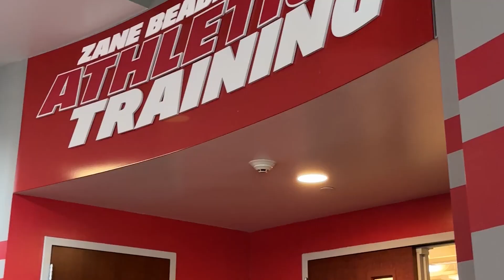HE'S HEARTBROKEN | SEMI FINALS SOCCER GAME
He's heartbroken!  Semi finals soccer game didn't end how he wanted it to.

Today was action packed and FULL of sports! Football, kickball, baseball, and soccer.  WOW! It was awesome!

Want to send us something:
The Moffat's